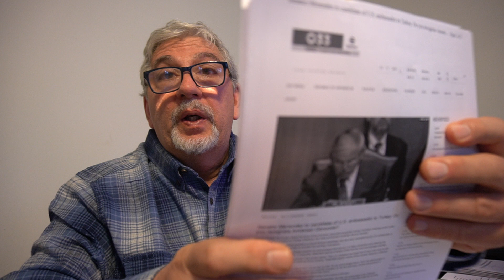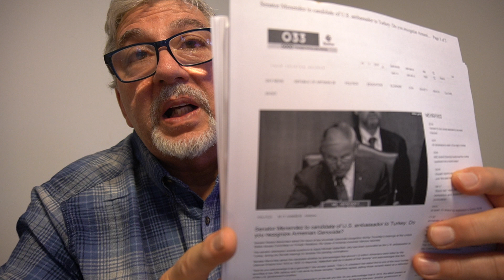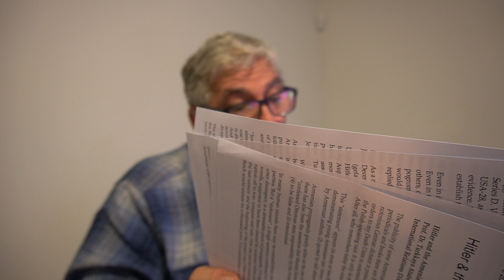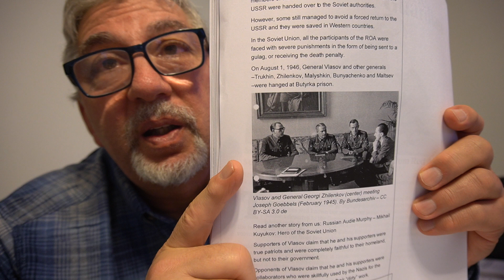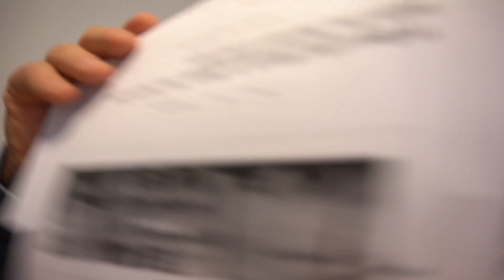У НАС МНОГО ДРУЗЕЙ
А У ВАС ДРУЗЬЯ ЕСТЬ ? КТО ОНИ ? НЕ ТОРОПИТЕСЬ С ОТВЕТОМ